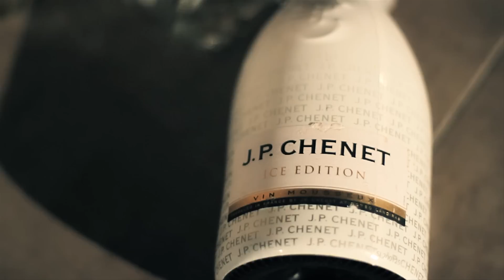El Mayor Clasico - Yo No Se ( Video Oficial HD ) Directed